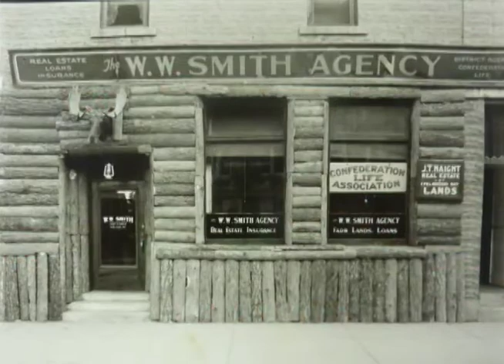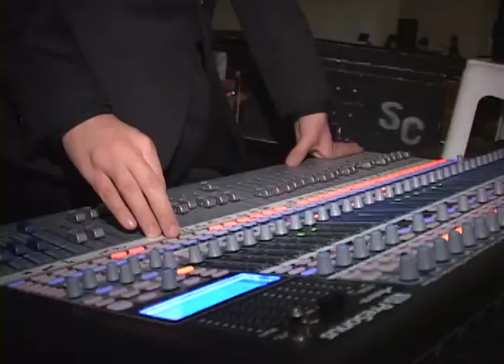Swift Current & Area News - Dec 6, 2013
Musicians Strike a Chord With Local Students
Codie Prevost and Stephen Maquire brought their "Imagine No Bullying" tour to Swift Current on Wednesday. The mini concert at O.M. Irwin School was entertaining with an inspiring message for local students.

Christmas in Hodgeville
The Christmas spirit is alive in the community of Hodgeville through the showcase event, "The Night Jesus Was Born" and over 500 Nativity displays filling the local Community Centre.

Wizard of Oz Inspires Local Actors
Aspiring actors shone on stage during the "Wizard of Oz" production at the Swift Current Comp High School. An overall pleasing performance for the talent and the audience.